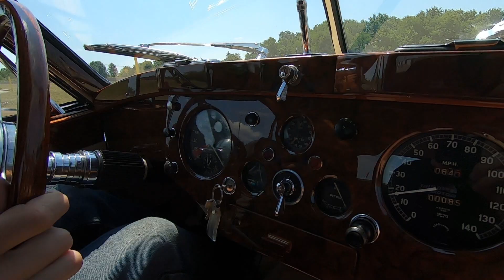1954 Jaguar XK140 - 91 Miles, Excellent Condition, Black/Tan - Seven Hills Motorcars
For more information on this Jag including 100+ photos please